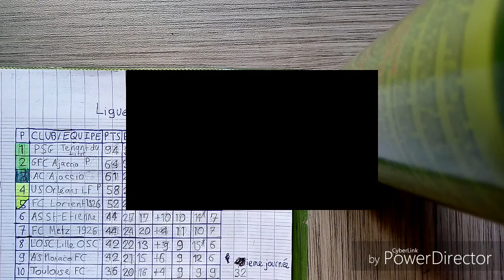Ligue 1 - Résumé de la 31eme journée - 2015/16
PSG - FC Sochaux-Montbéliard (5-0)
RC Lens - Toulouse FC (0-1)
Evian TG FC - SC Bastia (0-0)
AS Monaco FC - FC Nantes (3-1)
US Orléans LF - Valenciennes FC (1-1)
Stade de Reims Champagne-Ardenne - LOSC Lille OSC (1-2)
GFC Ajaccio - Stade Lavallois Mayenne Football Club (3-0)
SC Bastia - ASSE (0-1)
SM Caen - AC Ajaccio (1-1)
FC Lorient - FC Nantes (0-0)